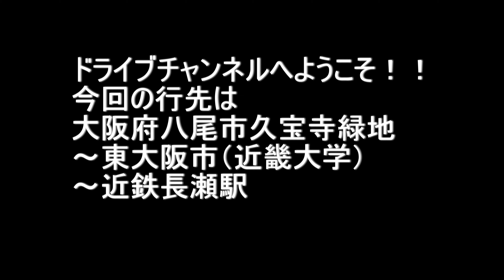大阪府八尾市久宝寺緑地～東大阪市近畿大学～近鉄長瀬駅 2021.6.5